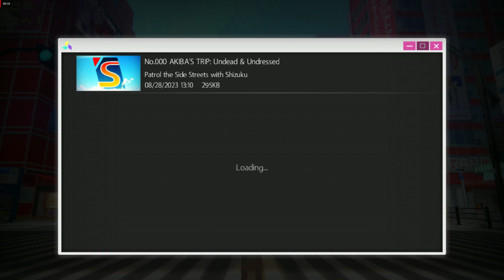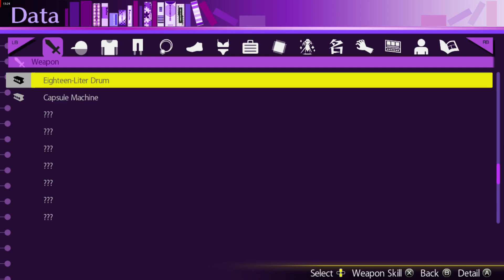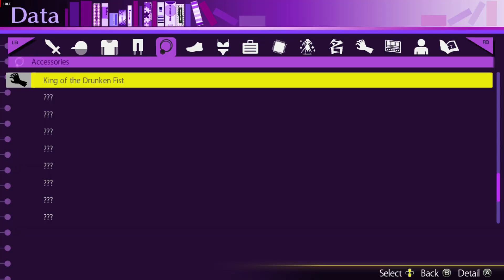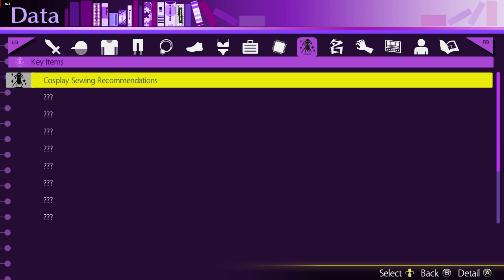Akiba's Trip: Tohko Route: 16 Shion Kasugai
We finally move the story along with our first meeting with my favorite character model in game:  Shion Kasugai.  Also I sort of changed things up a little.  Normally I will do the Arena wave by itself as opposed to a part of an episode.  But with this being Easy Mode, some of the Arena waves will be done extremely fast.  So it is incorporated into our first meeting with the glamourous President of Daishihon Pharmaceuticals.